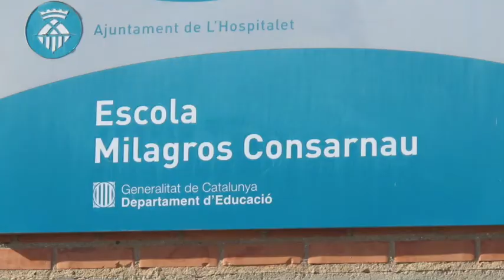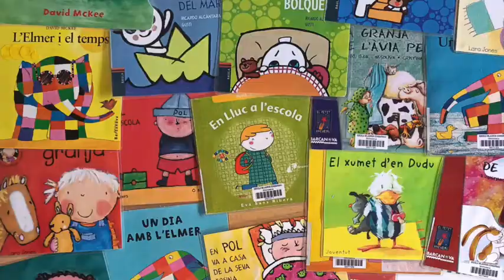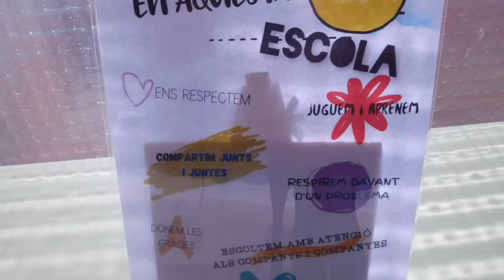Milagros Consarnau Portes obertes 2022